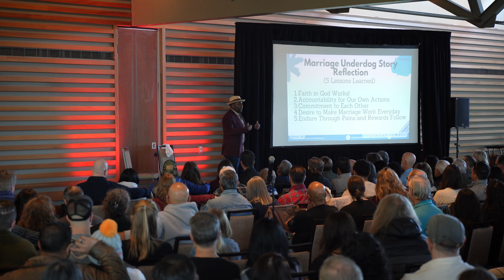Underdog Breakoff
📖 Purchase my book, “Finding Your Relationship Fix: The Four Reasons Couples Seek Counseling”:

✔️ Marriage Counseling
✔️ Marriage Retreats
✔️ Marriage Intensives